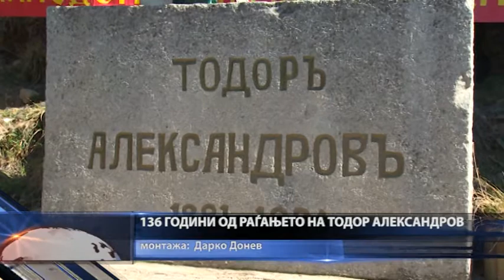Во Штипско Ново Село одбележани 136 години од раѓањето на Тодор Александров